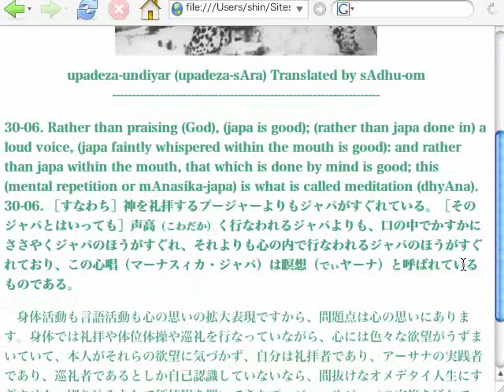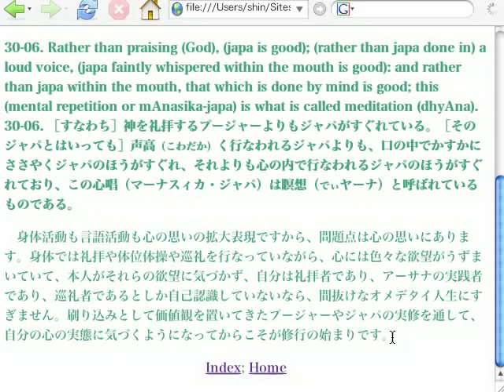upadeza sAram（教えの精髄）06